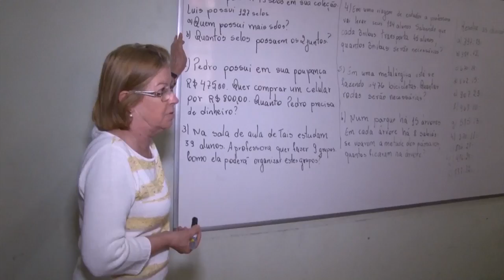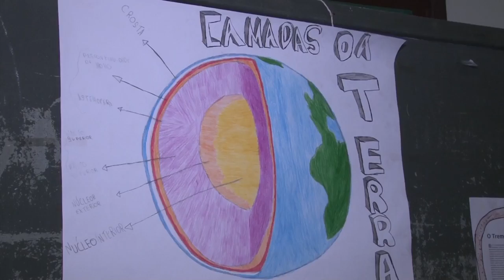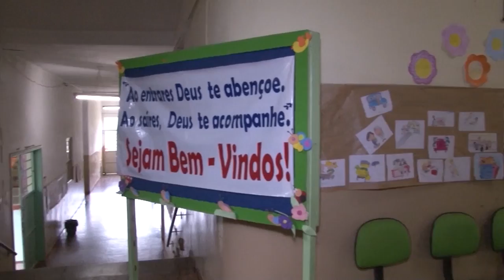Grupo de alunos de Taquari-RS aprende a importância da alimentação - Rio Grande Rural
Na semana em que se comemora o Dia das Crianças, nós resgatamos uma reportagem que mostra a importância de valorizar a alimentação saudável desde a infância. Por meio do Projeto Educando com a Horta Escolar, um grupo de alunos de quinta e oitava séries, da Escola Estadual Nossa Senhora da Assunção aprende, na prática, como elaborar uma horta limpa e ambientalmente sustentável. Veja este trabalho realizado no município de Taquari-RS.

Programa #931